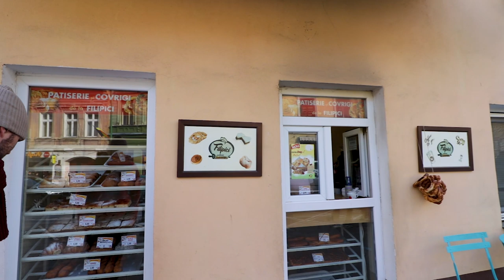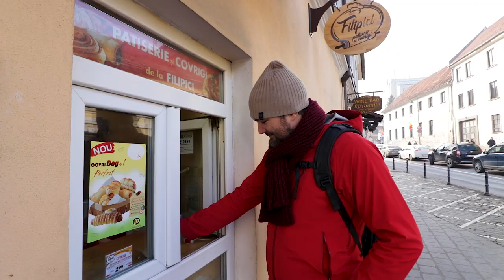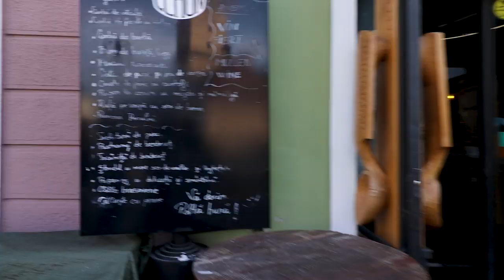Best Of Transylvania: This Is BRASOV! (Romania Travel Vlog)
Medieval Brasov is one of Romania's most beautiful cities, right in the middle of the Carpathian mountains. Brasov is very picturesque and located in Transylvania (yes, it's where Dracula lives). It has maintained its medieval character throughout the centuries. Even though it is quite popular, it is a very relaxing and scenic city. Oh and Kim had been waiting for days to try out this great Romanian dessert (it involved a lot of cream, red fruit coulis and a super gooey filling...) - and we found the perfect spot in Brasov to try it!

We hope you enjoyed this Brasov Romania travel vlog, which is an easy day trip from Bucharest Romania by train if you want. We can't wait to show you Egypt! :) NEXT UP: exploring the historic old town of Cairo, Egypt. Care to join us on another adventure?

Are you curious as to what it is we bring around the world with us? Here's a breakdown of our camera & travel gear:
►Our vlogging camera
►Our main vlog lens
►Cinematic & low light lens (get that awesome bokeh for your footage)
►Zoom lens (also good in low light)
►Our microphone
►Camera stabilizer gimbal
►Kim's noise cancelling headphones
►Main Backpack

We make a small commission if you purchase something through these links on Amazon (even if you buy something else, even if it's just a toothbrush :D) at no additional cost to you. It means a great deal to us, so thank you to everyone who uses them!

We're Naick & Kim, a Belgian couple that quit our jobs at the end of 2018 to travel the world and have been on the road for more than a year.